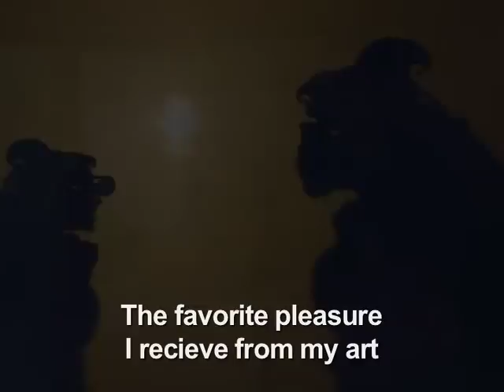Bali Shadow Puppets, Generations of Shadows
Wayang Kulit is Balis beautiful form of musical theatre is designed around shadow and light.  These romantic tales from ancient Hindu mythology are synchronized to the rhythms of the gamelan. Puppets cast shadows on a huge screen illuminated by candle or bulb light.